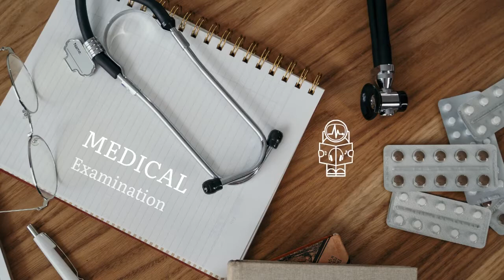MEDICAL EXAMINATION by MaxKoMusic ( No Copyright Epic Cinematic Happy Background Music )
The Musiclopedia is a FREE Music with the best selection from Different Sources and Artist for Content Creator with NO COPYRIGHT!!

* You are free to use this song in any of your youtube videos, but you must include the following in your video description (copy & paste) :

* Background Musik ini gratis digunakan di youtube video kalian, tapi kalian wajib menyertakan detailnya di deskripsi, silahkan copy dan download dari link di bawah ini :

✅ KEBIJAKAN PENGGUNAAN:
- Anda HARUS menyertakan kredit penuh dalam deskripsi video Anda
- Anda TIDAK dapat mengklaim musik sebagai milik Anda
- Anda TIDAK dapat menjual musik di mana pun
- Anda TIDAK dapat me-remix musik tanpa persetujuan penulis
- Anda TIDAK dapat menggunakan musik tanpa memberikan kredit apa pun dalam deskripsi video
- Anda TIDAK dapat menghapus atau menambahkan bagian dari / ke kredit
- Anda TIDAK dapat menggunakan perangkat lunak pihak ketiga untuk mengunduh video / trek, selalu gunakan tautan unduhan kami
- Anda HARUS menghubungi artis jika ingin menggunakan musik tersebut untuk proyek apa pun di luar YouTube

⚠️ PENTING :
- Jika Anda memerlukan informasi lebih lanjut tentang penggunaan musik, hubungi artisnya.